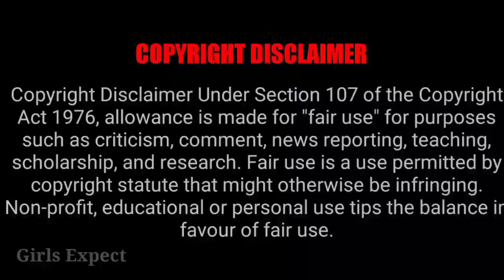Prime Time சீரியல் பிரபல நடிகை திடீர் விலகல் 😥 Girls Expect 💙